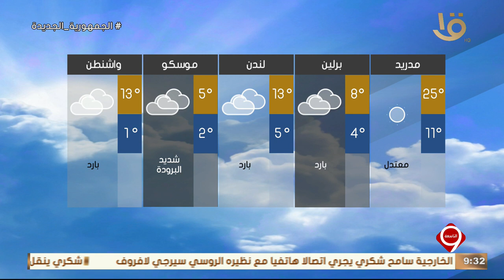نشرة التاسعة | بيان بدرجات الحرارة المتوقعة غدا